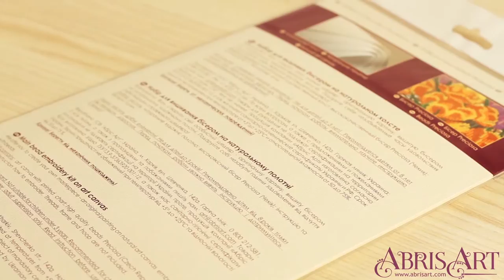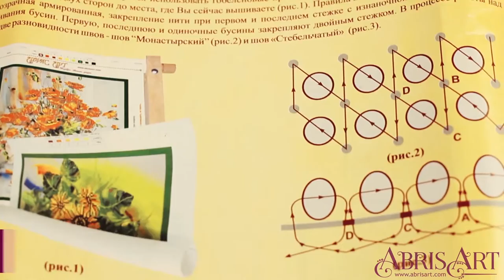Unpacking Main Bead Embroidery Kit - Abris Art - DIY embroidery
Abris Art is a handicraft producer from Ukraine. We have been working since 2008. Our main specialization is a design and production of beads embroidery and cross-stitch kits. One of our distinguished features is using of natural art canvas as a background for beads embroidery. Such method has been approved and patented by Ukrainian Authorities.

Today our collection consists of more than 1500 items. There are two main groups of items. One is for professional handcraft embroiders and middle experienced handmade amateurs. Another is for beginners and kids as a creative toy kits. All items have different levels of complexity. There are sets for one evening, but there are kits that require more then one month of meticulous work.

Now we offer the following series:
- Main bead embroidery kits (middle – high complexity; for professional embroiders and experienced amateurs). There are plenty of thematic categories and canvas sizes;
- Mini bead embroidery kits (middle complexity; for amateurs, beginners and kids). There are plenty of images, a few categories of canvas size and form;
- Postcard bead embroidery kits (low complexity; for beginners and kids). There are plenty of images and one fixed size. Picture inscription could be changed upon request;
- Magnets bead embroidery kits (low complexity; for beginners and kids). There are plenty of images and two fixed sizes;
- Bag bead embroidery kits (low complexity; for beginners and kids). There are a few images and two fixed sizes;
- Calendar bead embroidery kits (low complexity; for beginners and kids). There are a few images and one fixed sizes;
- Cross-stitch kits (middle – high complexity; for professional embroiders and experienced amateurs).

Beside the ready-to-use kits we offer charts on artistic canvas. It allows handcraft professionals and amateurs to use their own beads and other consumables. There are plenty of images and canvas sizes.

Upon to request we are ready to discuss any customized designs.

In the process of kits production we use only high quality ecological materials and components. Our suppliers are the world market lieder companies. We use beads made by Preciosa (Czech Republic), cotton art canvas Stylus (China), canvas paints Bordeaux (Israel), bead needles Regal (Japan). Abris Art has the own production line, including Ronald printing systems (Japan) and other equipment. Our packaged lines have been designed and produced to comply special requirements for our kits. The production line is very flexible and it allows us to reconfigure it for new and customized kits and series.

Advantages of art canvas background:
- Stylus canvas is ecological row material;
- Unlike traditional atlas, sateen, gaberdine and other synthetic materials backgrounds, canvas will not swag or stretch under the weight of beads;
- Due to using of non-water-soluble paints canvas background can be washed and ironed;
- Final work on a stretcher can be varnished. It will avoid using of glass covering. Upon wish it is possible to use paint brush to imitate artist's strokes to make the art work more realistic.